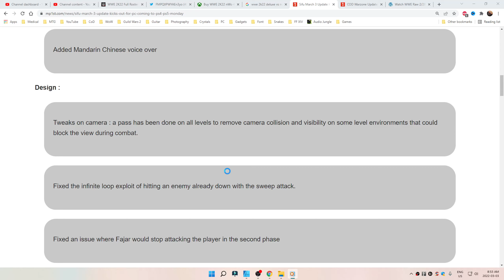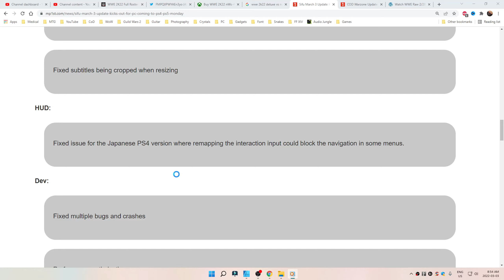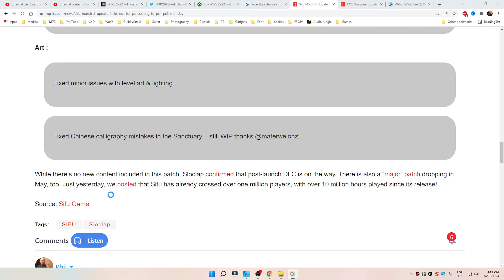Sifu 💠 Update 1.07 aka 1.007 - NOW ON ALL PLATFORMS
PC ONLY. PS4 & PS5 will get THIS update on March 7, 2022.